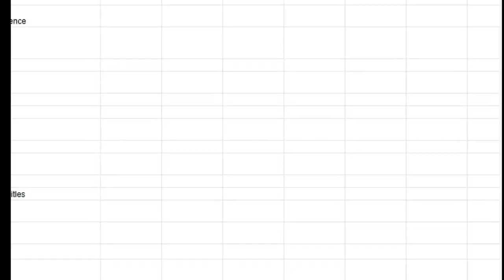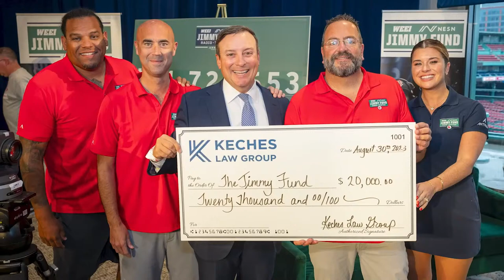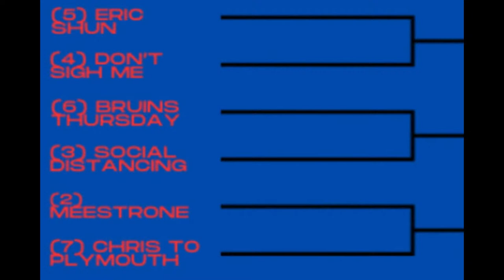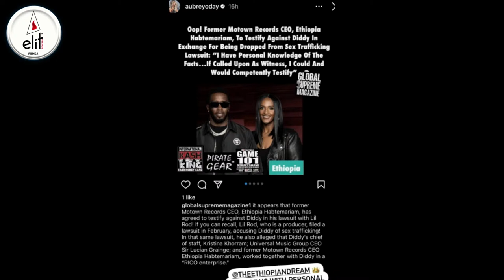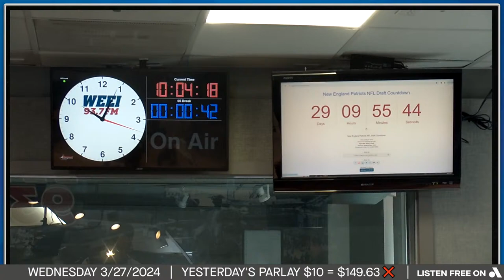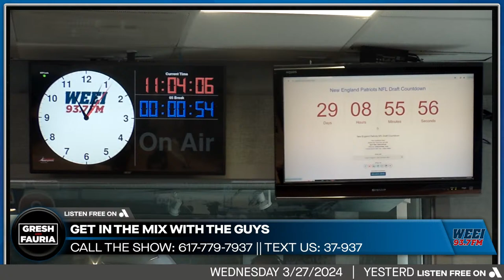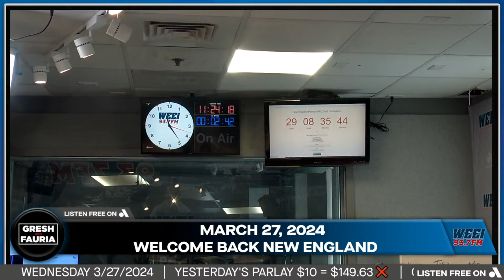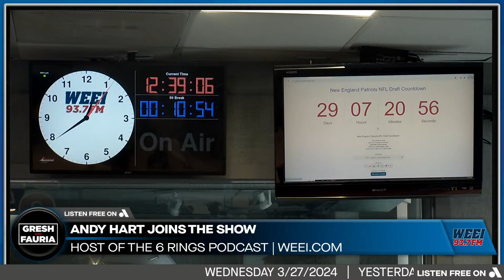WEEI Daily Livestream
WEEI Daily Livestream of The Greg Hill Show, Gresh & Fauria, Jones & Mego with Arcand, and The Rich Keefe Show. We're LIVE Monday-Friday 6am-10pm, tap in!